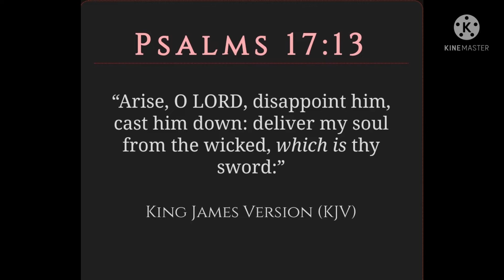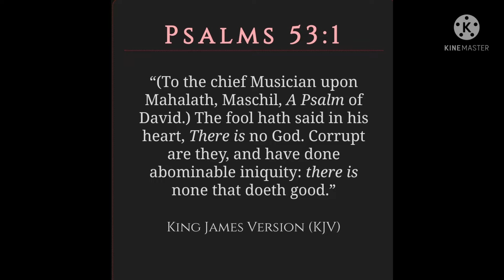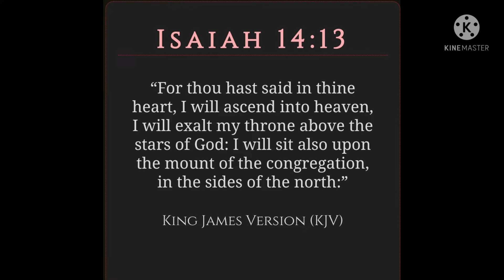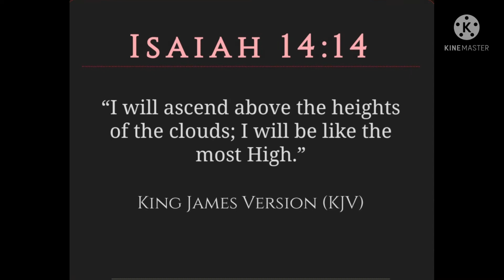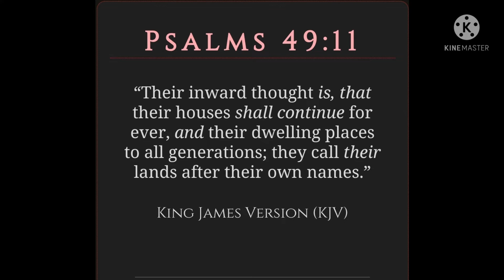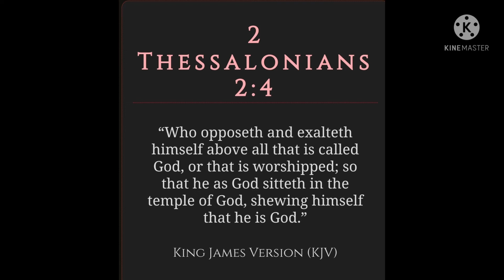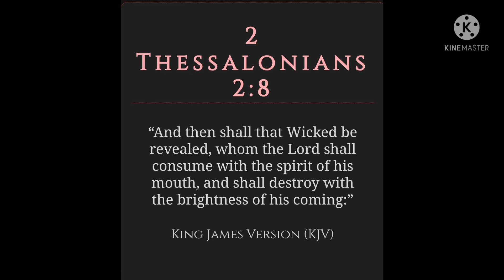AGENDA:TRANSHUMANISM🧬🧬,BIO HACKING "YUVAL NOAH HARARI" KLAUS SCHWAB'S ADVISOR 🔬‼️